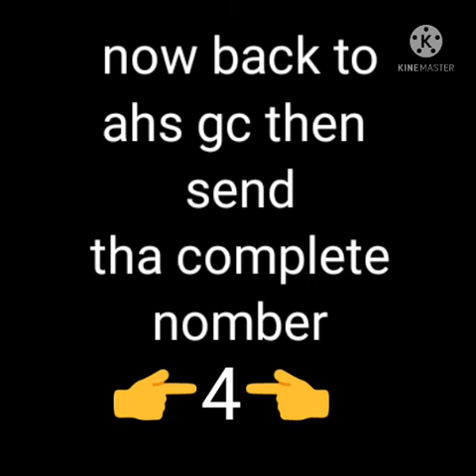lest play for 50 regular load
watching better guys
this video is game for my FB supporter

MANGA LUMANG TIPAN